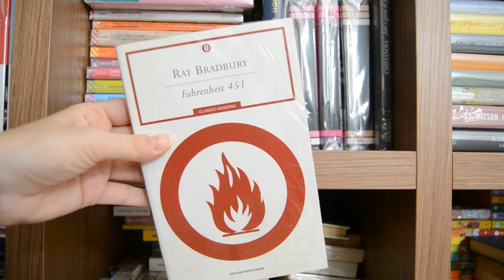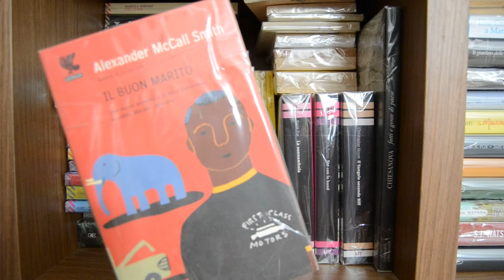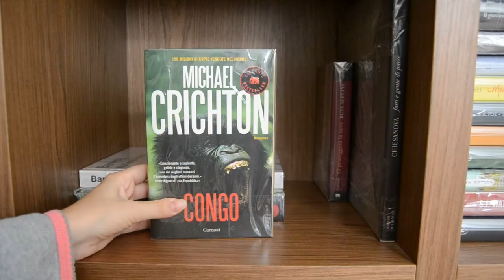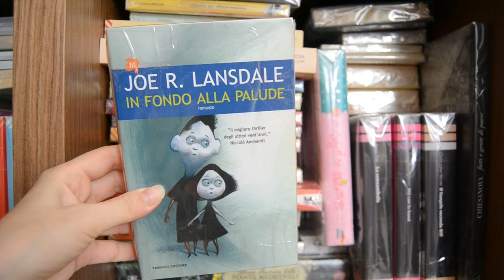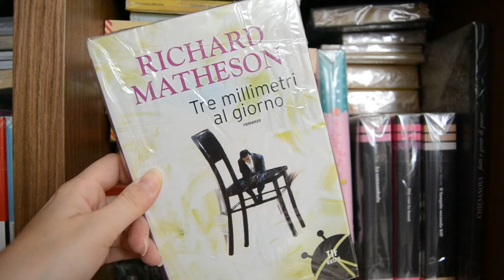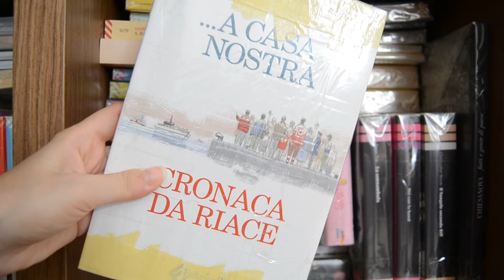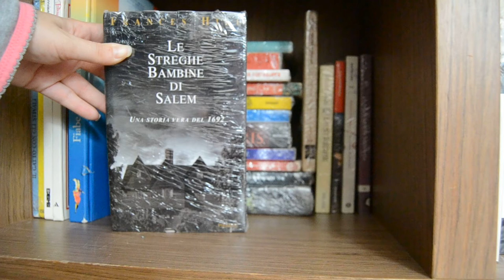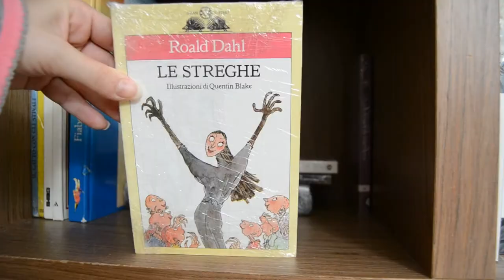Bookshelf Tour 2022 - (Parte 2) 📚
Seconda parte del Bookshelf Tour 2022